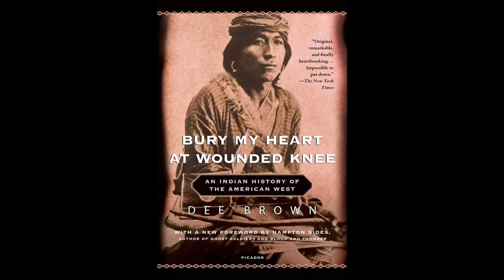Jayan Cherian | Kuldip Patel | Dammam | Ka Bodyscapes | Papilio Buddha | WIP | Film Bazaar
Jayan Cherian, from Kerala, holds an MFA in filmmaking from The City College of New York as well as a BA in film and creative writing from Hunter College. He has received numerous honours and recognition for his cinematic works, which have been featured at prestigious film festivals around the world, including the Berlin International Film Festival, Durban International Film Festival, BFI London Lesbian Gay Film Festival, NARA International Film Festival, Rio-de-Janeiro International Film Festival, Kolkata International Film Festival, and Montreal World Film Festival. His career features notable titles including Ka Bodyscapes (2016), Papilio Buddha (2014), The Shape of the Shapeless (2010), and the much-awaited Rhythm of Dammam (2024).
We spoke to Jayan about his journey and his new project Dammam which was part of the WIP Lab at the Film Bazaar.
CHAPTERS:
00:00 Introduction
00:44 His Background
01:31 Shape of the Shapeless
02:17 Papilio Buddha
03:40 Ka Bodyscapes
05:25 Siddi Community History
10:20 Dammam
16:52 Recommendations